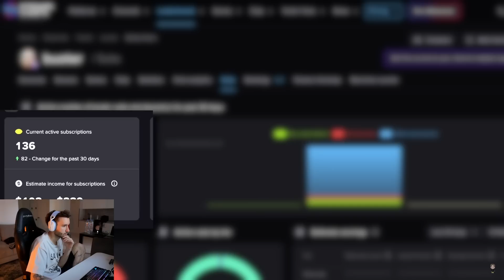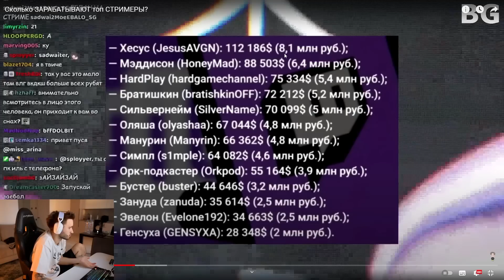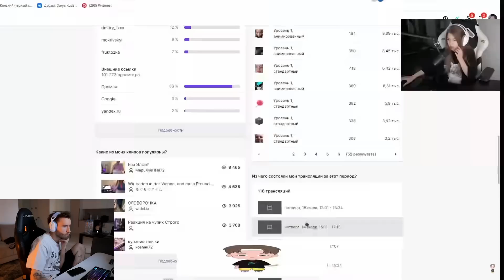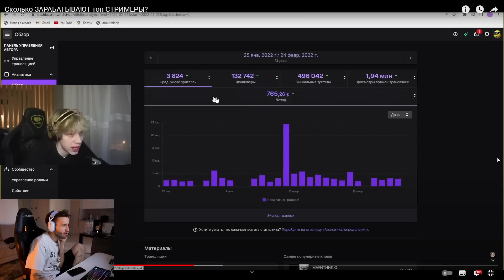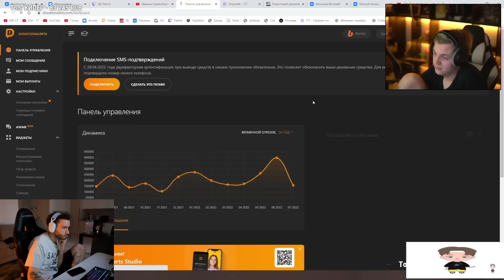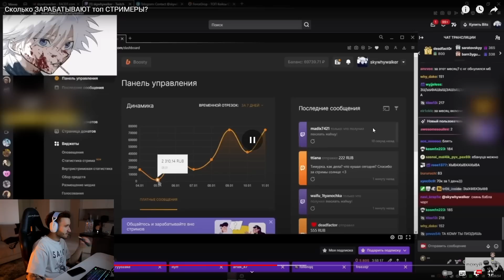Кореш СМОТРИТ - Сколько ЗАРАБАТЫВАЮТ СТРИМЕРЫ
Реакция Кореша за видео " Сколько ЗАРАБАТЫВАЮТ топ СТРИМЕРЫ?"